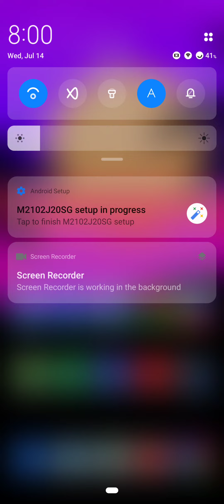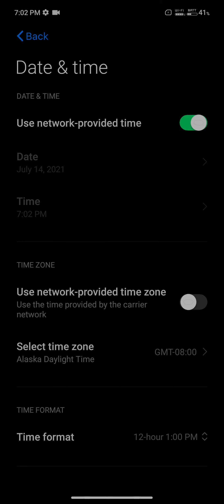Free fire logging fail, please try out logging out first problem || solution work 100%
In this video i have describe about the problem occur during logging free fire with gmail.
Avishek gaming yt
Avishesh gaming yt